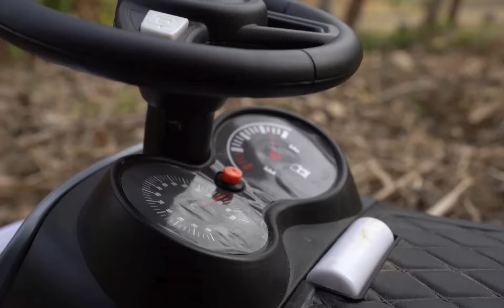Introducing MCL Ride on | 360° Walkthrough | Toysphere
Your kid's dream joyride is here! Equipped with good looks, powerful & attractive features, and outwardly experience. Give your child his dream playtime partner.